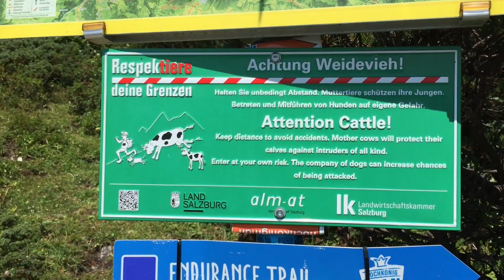Climbing a Mountain in Austria